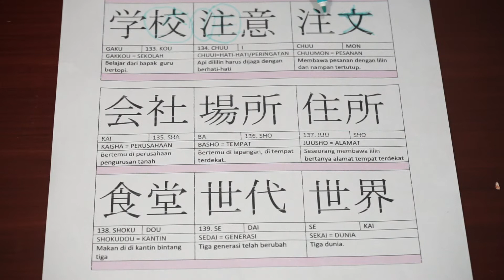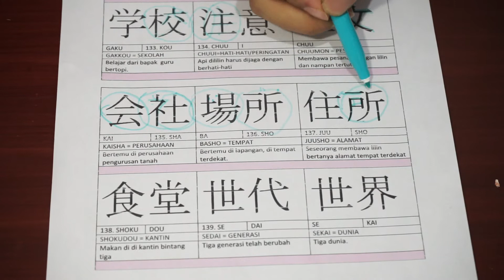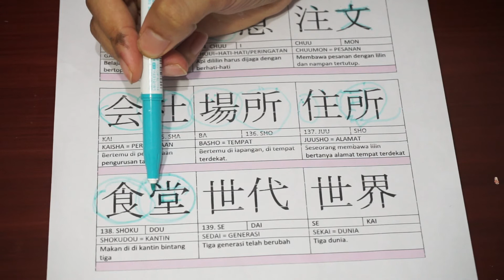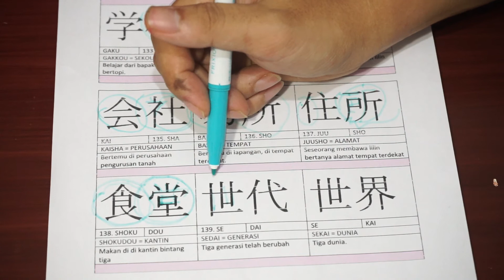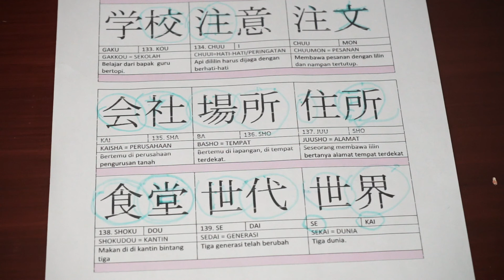Belajar Bahasa Jepang - Kanji gabungan N4 (3)